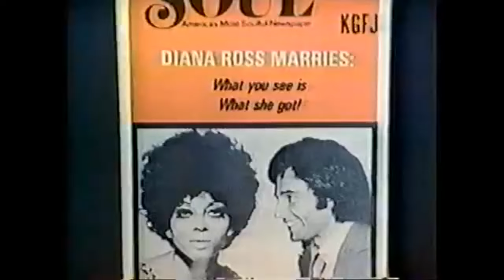Berry Gordy really loved Diana Ross or she was the key to.....?